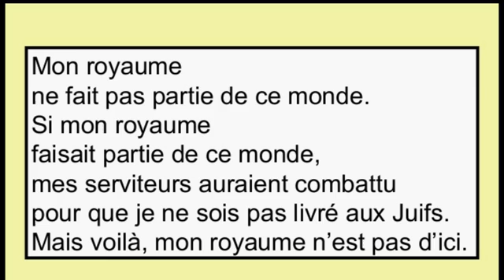Evangeliste Telor Le chretien et la politique